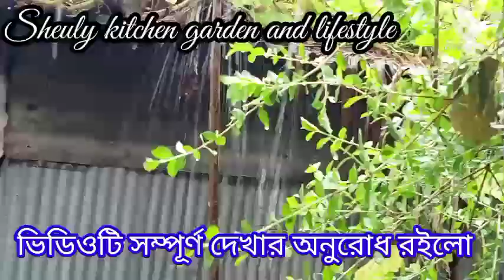আজ রান্না করলাম কমলি শাক ও ঝিঙে ঝোল।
কলমি শাকে আছে প্রচুর পরিমাণে ভিটামিন। ঝিঙে ঝোল ভীষণ পুষ্টিকর।আমরা সবাই ঘরের তৈরি খাবার খাব ।আর সবাই নিরাপদে থাকব ,ভালো থাকবো ,সুস্থ থাকব ,আর সবাইকে অসংখ্য ধন্যবাদ।